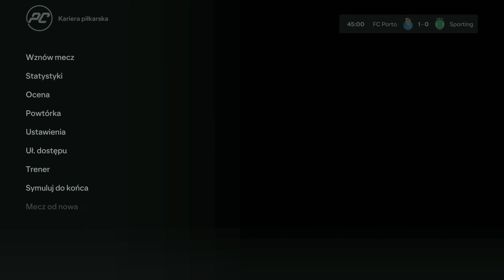Atomowy start w Porto, 5 bramek w jednym meczu! | EA Sports FC 24 | Kariera Piłkarska [#46]